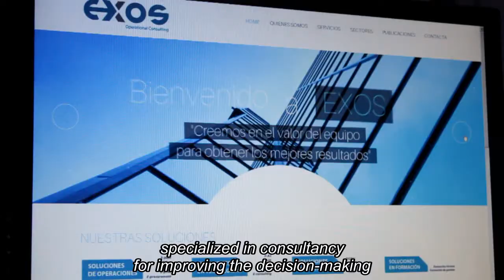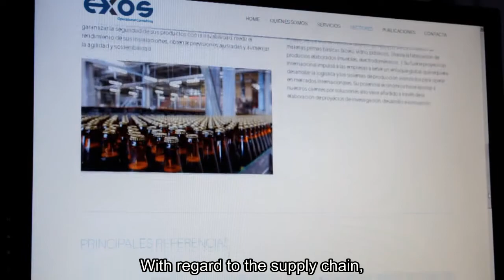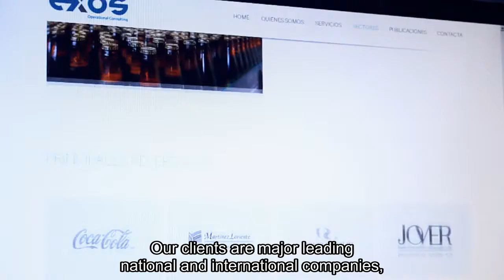Spin Off UPV: Exos Solutions [English Subtitles]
Creada en el año 2013, Exos Solutions SL es una spin off de la Universitat Politècnica de València especializada en la consultoría para la mejora en la toma de decisiones y los procesos de gestión de las empresas. En este video, puedes conocer a fondo la filosofía, objetivos y clientes de la empresa, de la mano de su director general, Javier Ferrer y sus socios fundadores, Raúl Poler y Ángel Ortiza